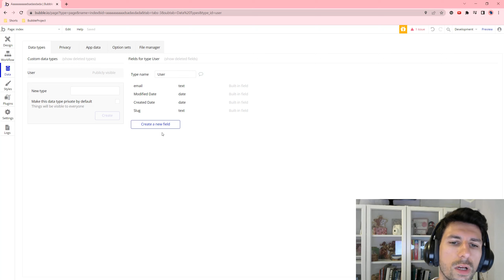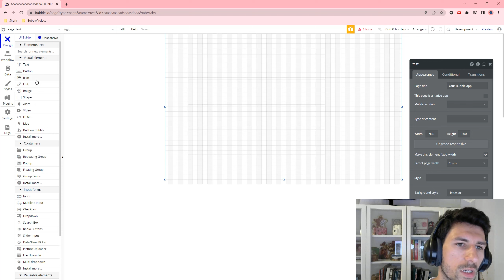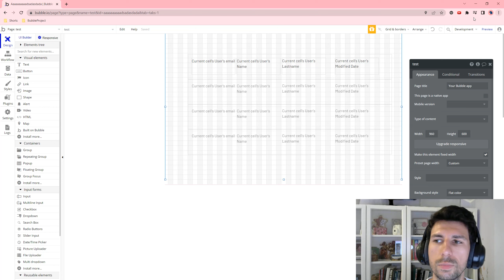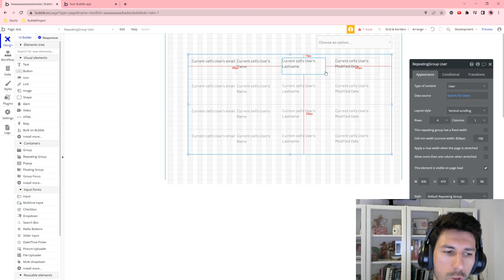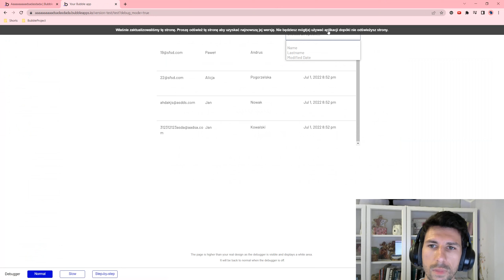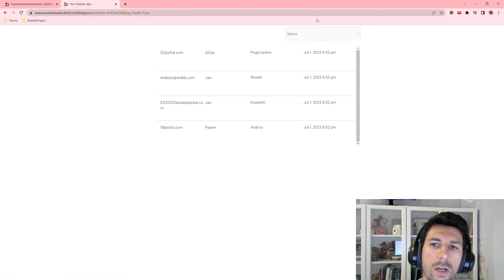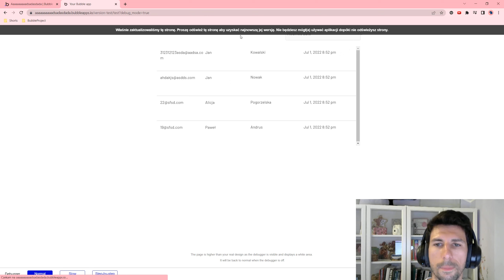Bubble.io Porady: Dynamiczne sortowanie - Sorting Dynamically Repeating Group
Cześć!